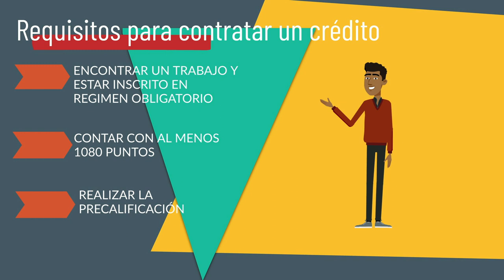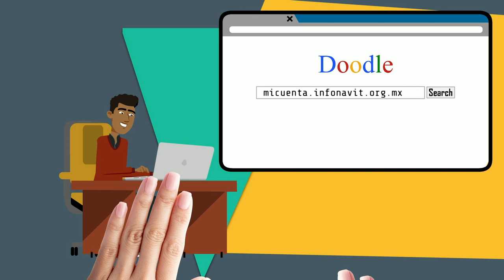🔴 Como contratar un crédito de compra de vivienda en Infonavit, paso a paso de forma fácil.